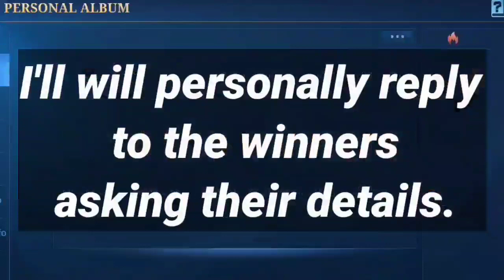NEW EVENT AND UPCOMING SKIN IN MOBILE LEGENDS | MERRY CHRISTMAS!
4 WORKING APPS FOR FREE DIAMONDS tutorial